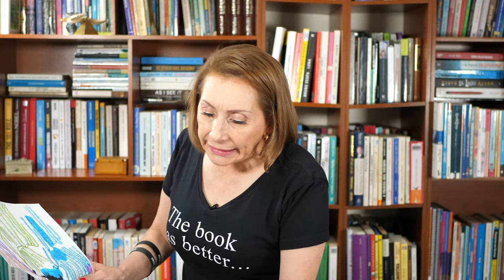Leyendo con Norita: El cisne Negro de Nassim Taleb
LeyendoConNorita : El cisne Negro de Nassim Taleb

LINK PARA CONSEGUIR EL LIBRO:

Ph. D. Nora Beltrán lee el cisne Negro de Nassim Taleb. Hoy en LeyendoConNorita cambiaremos la manera de ver el mundo y aprenderemos ¿Qué es un cisne negro? y los atributos que lo caracteriza, además de hablar de términos relacionados con: Mediocristán, Extremistán y Serendipia.
No te pierdas este vídeo y conoce más de Nassim Nicholas Taleb y El Cisne Negro.